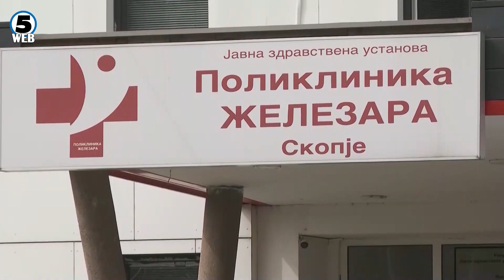Приведено и трето лице за убиството на лекарот од Железара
Трето лице е приведено под сомнение дека е поврзано со убиството на докторот од скопска Железара.